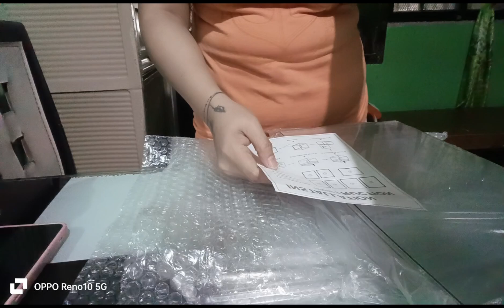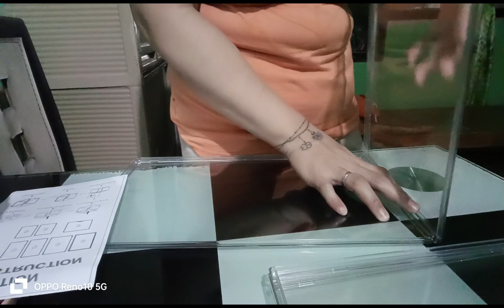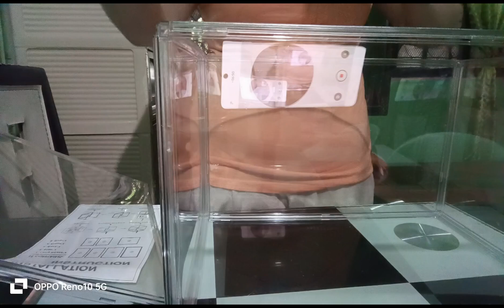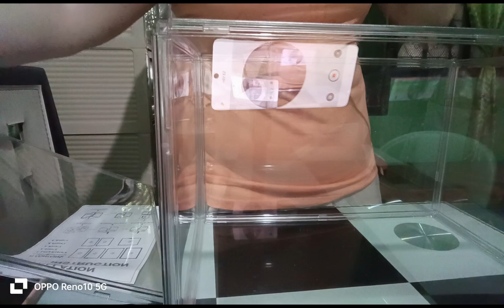How to assemble Acrylic Display Box links to buy in my Description Box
Check out north’s showcase on TikTok!